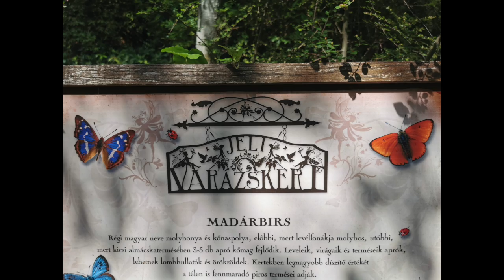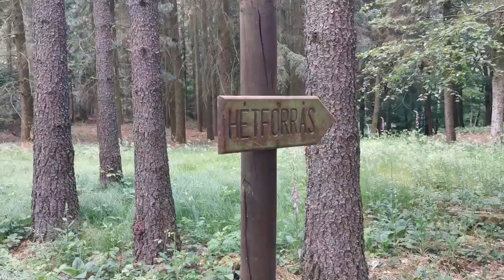Jeliarborétum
This video is about Jeliarborétum